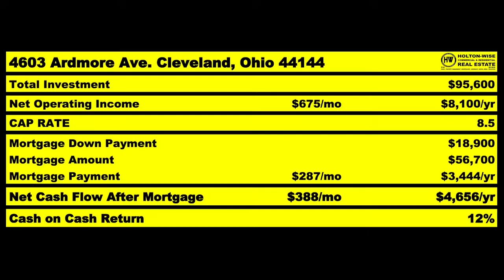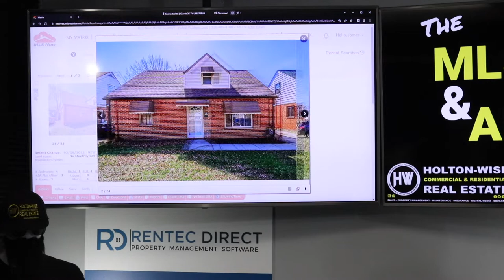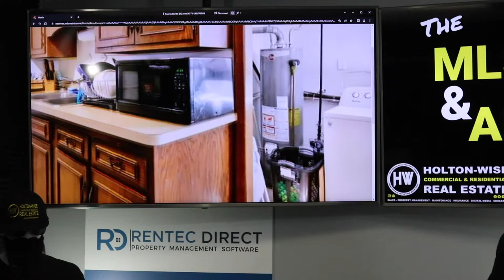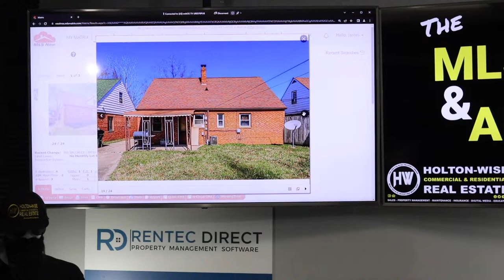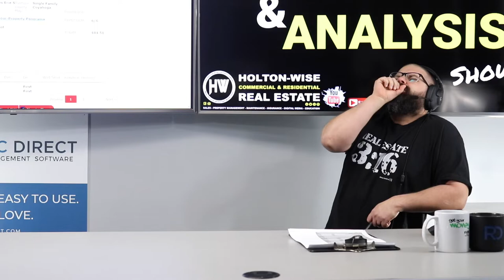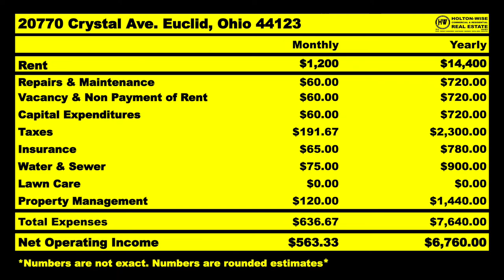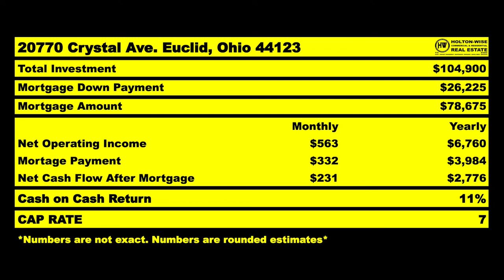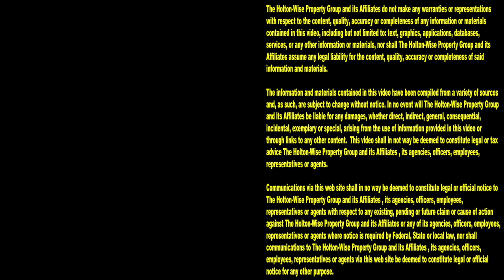Helping Raul from North Carolina get Rich with Rentals | MLS Search & Analysis 1,870 - 20770 Crystal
North Carolina is a great place to live. Many people from all over the country have been migrating to North Carolina for it's great economy and weather. However, the down side of this migration is the fact that it's becoming more and more expensive to try to get into the real estate business. If you are just getting started in real estate you probably don't have a lot of money. One North Carolina investor that doesn't have enough money to buy their first rental property is Raul. During the 1,870th episode of The MLS Search & Analysis Show, rental property investing expert James Wise is helping an out of state investor from North Carolina buy affordable housing in Ohio.

📺 HELPFUL RESOURCES
Holton-Wise FAQ